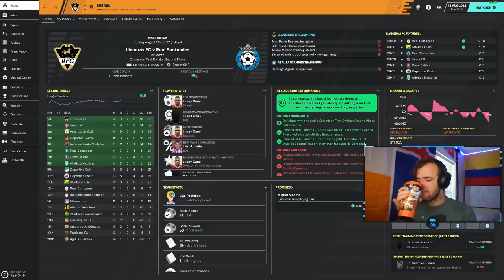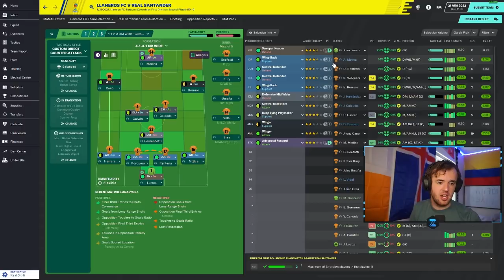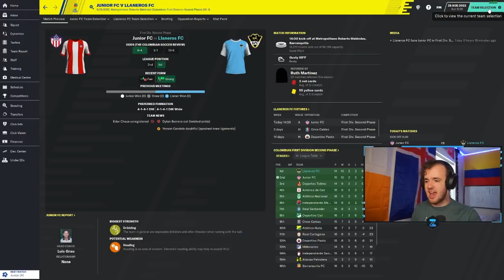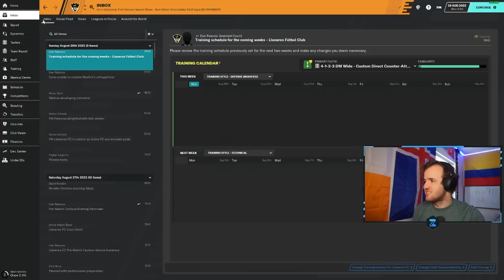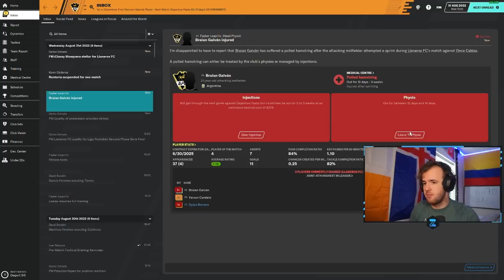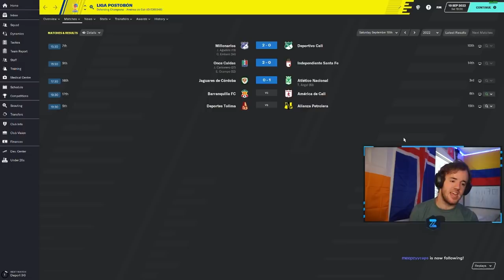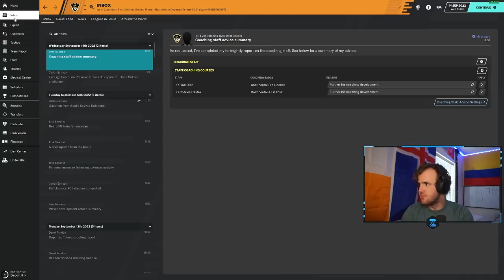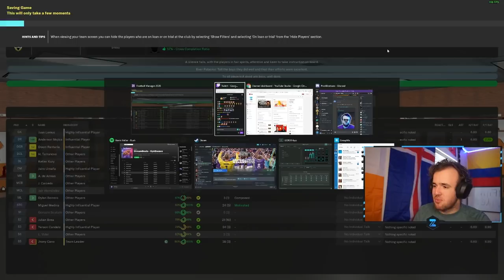Cardiac Llaneros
My Llaneros team tries to go from promotion to phase regular-season champions. It will take some Football Manager luck of the draw to get there, with some classic late action from the swampers. This team has a chance to be REALLY good. It’s a bit old, but we’re playing incredibly well.

FM Senpai